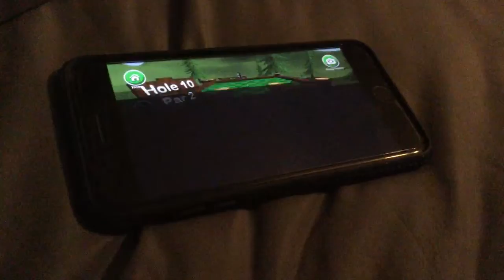I tied the par of the course